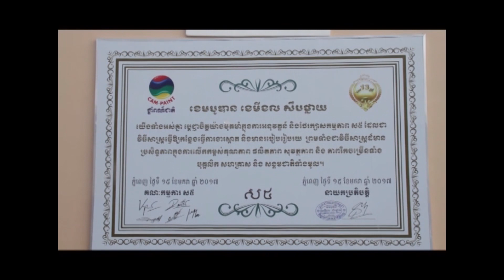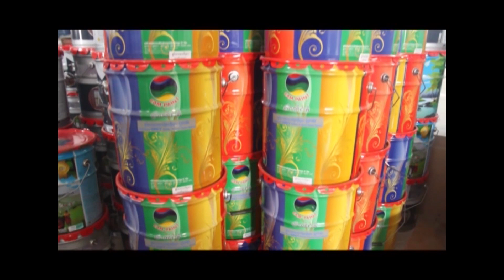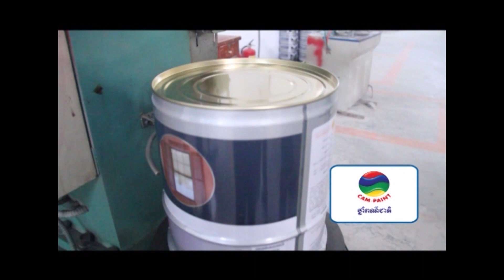គ្រប់គ្រងទីផ្សារ (មុខងារទី២នៃប្រព័ន្ធធុរកិច្ច)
លោក សោម សម្បត្តិ